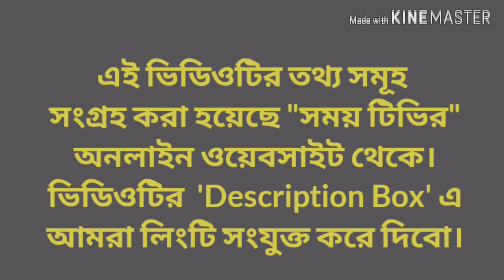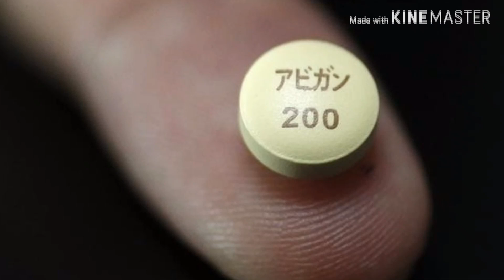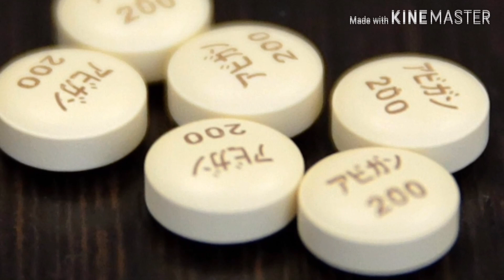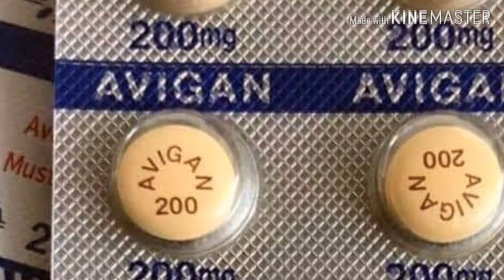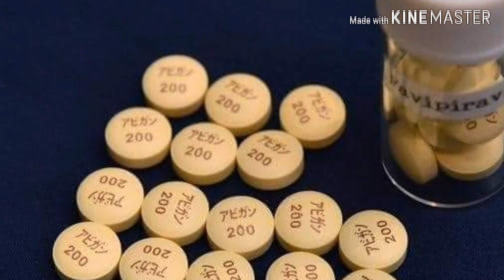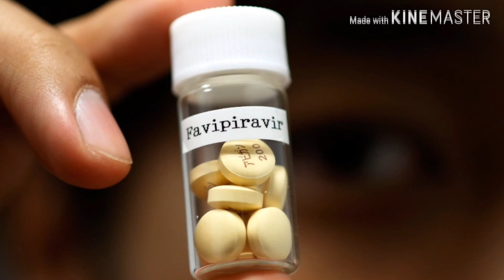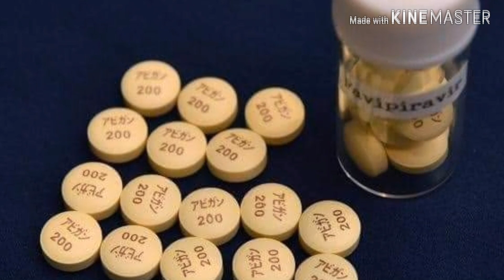সুখবর!! বাংলাদেশেই তৈরি হচ্ছে ”করোনার ওষুধ”, আজ থেকে বিনামূল্যে সরবরাহ।। COVID 19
দেশেই তৈরি হচ্ছে 'করোনার ওষুধ', রোববার থেকে বিনামূল্যে সরবরাহ

Konock Chowdhury